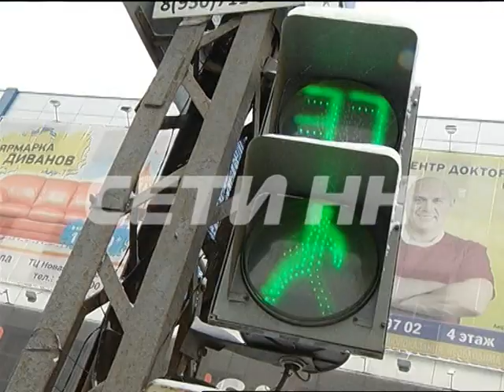Снегоуборочный камаз не заметил пешехода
На московском шоссе водитель снегоуборочной техники едва не лишил жизни пешехода. Молодой человек не успел перейти дорогу, как его сбил водитель снегоуборочной машины. Когда на место приехали врачи скорой помощи пострадавший был в сознании.